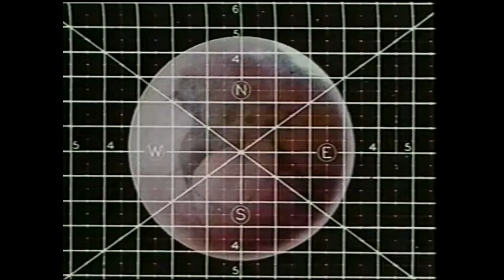Geobenco - Liftoff (Official video)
"Liftoff" by Geobenco
From the album "Seafarer"

Directed by Ben Couvin